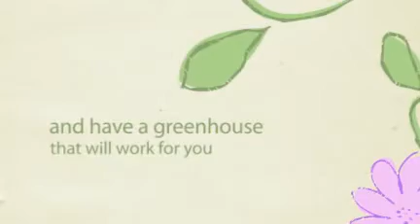Greenhouse Kit Customer Photos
We have been offering the largest selection of greenhouse kits in America online since 1996. Check out our large selection of quality greenhouses of all makes and sizes.